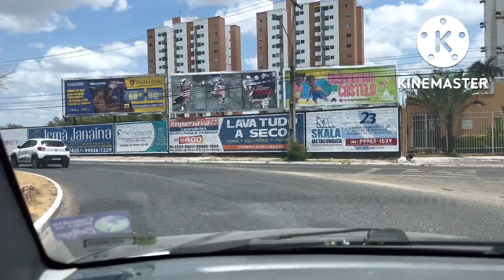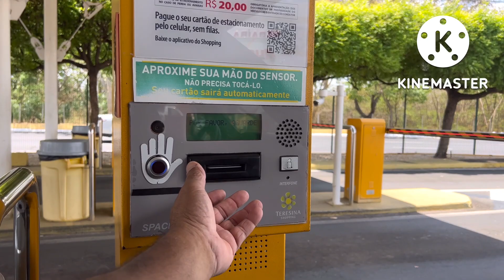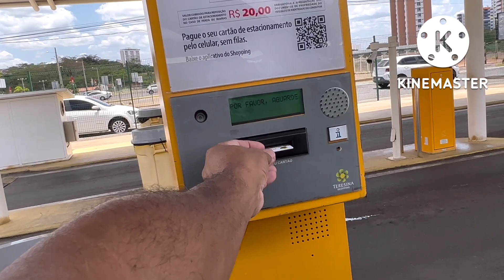R. Gov. Joca Píres,Av Raul Lopes e Teresina shopping!@AlexTutoriaisYT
R. Gov. Joca Píres,Av Raul Lopes e Teresina shopping!

Teresina pi

Dirceu II
 Dirceu I